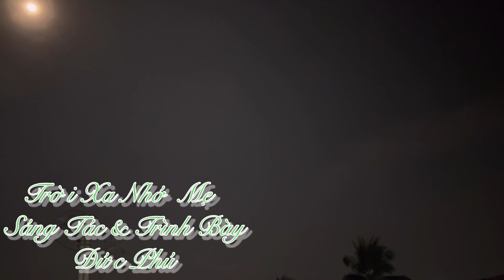Anh chàng Úc Châu hát Trời Xa Nhớ Mẹ , làm người nghe nhói tim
Sáng tác & trình bày Đức Phú
Bài hát được soạn từ năm 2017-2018
Ekip và sấn khấu được quay tại nhà nghệ sĩ Nhật Vương Vạn Ninh Nha trang Khánh Hoà Việt Nam